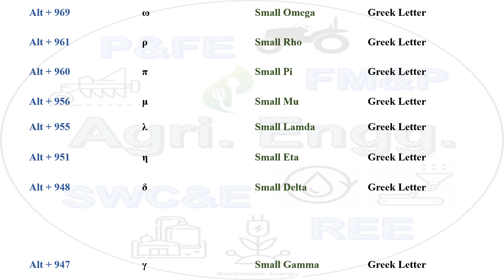MS office Mathematical Symbols Shortcuts part 1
This video tells about the Mathematical Symbols Shortcuts in ms office